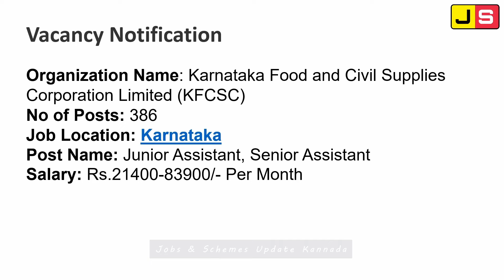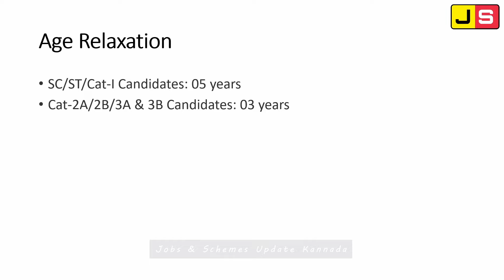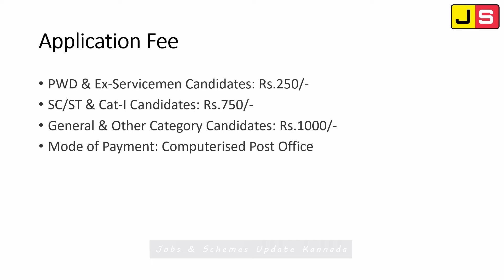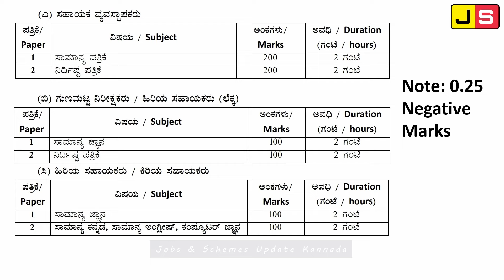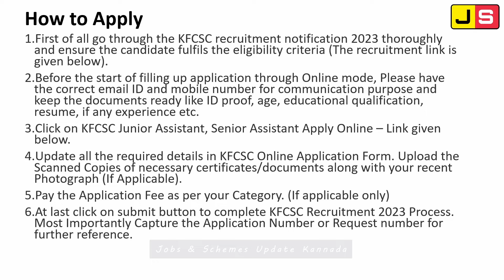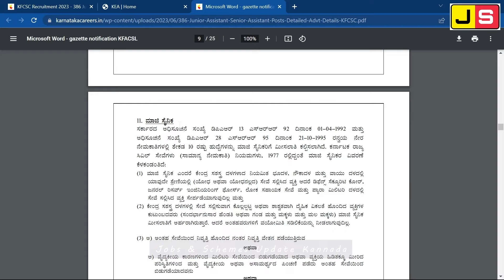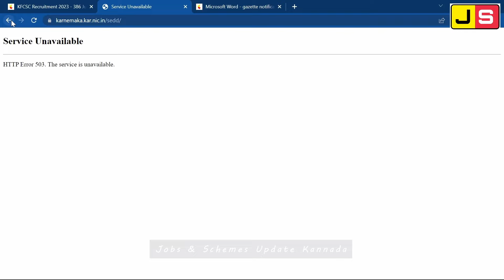How to Apply KEA Recruitment 2023 | ಕರ್ನಾಟಕ ಆಹಾರ ಮತ್ತು ನಾಗರಿಕ ಸರಬರಾಜು ನಿಗಮ ನಿಯಮಿತ (KFCSC) JS Kannada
Apply for 386 Junior Assistant, Senior Assistant vacancies. Karnataka Food and Civil Supplies Corporation Limited invited applications from eligible and interested candidates to fill up Junior Assistant, Senior Assistant Posts through KFCSC official notification June 2023. Job seekers who are looking for a career in Karnataka Government can make use of this opportunity. Interested candidates can Apply Online on or before 22-Jul-2023.

KEA recruitment 2023
DEPARTMENTS :
Mysore Sales International Limited
Karnataka State Electronics Development Corporation Limited
Karnataka Food and Civil Supplies Corporation Limited
Karnataka Building and other Construction Workers Welfare Board

IMPORTANT NOTICE: If an agency or product owner doesn't want any publishment, it will withdraw back. please send a private YouTube message!

CONTENT DECLAIMER: If you have a complaint about something or find your content is being used incorrectly.